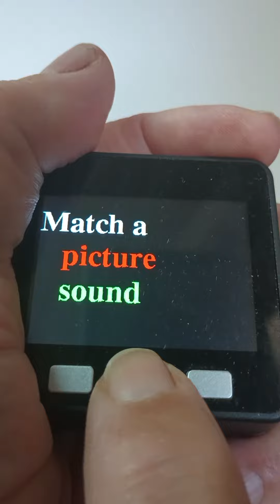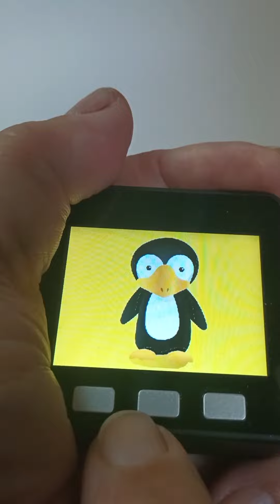Demo of A Picture-Sound Association Game for Pre-Readers, Built Using An M5Stack - Issue 401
Demenstation for  Bachiochis article "A Picture-Sound Association Game for Pre-Readers" in issue 401 of Circuit Cellar Magazine!

New Circuit Cellar Magazine comes out every month with new articles going live regularly